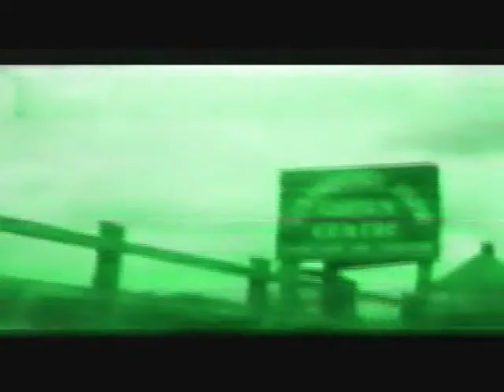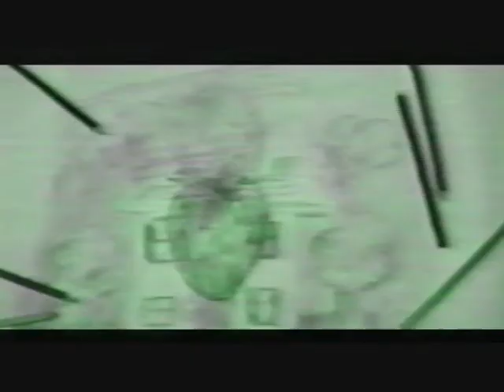R U Serious (Strawberry Story)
Another of my films from '95. Heavily influenced by something or other. Music from me, not AiB. Just as odd as the 1st one. No idea who the girl is...a "friend" of a "friend"